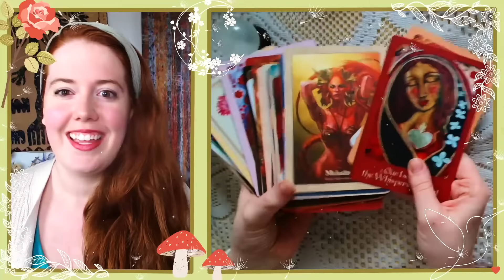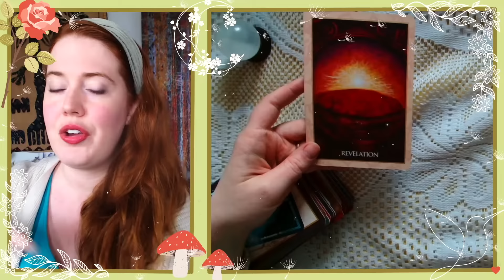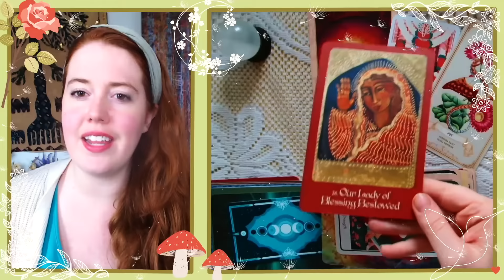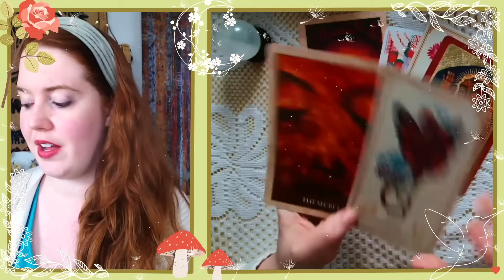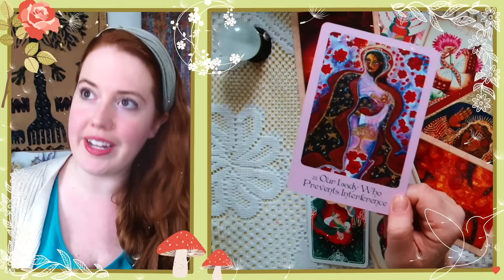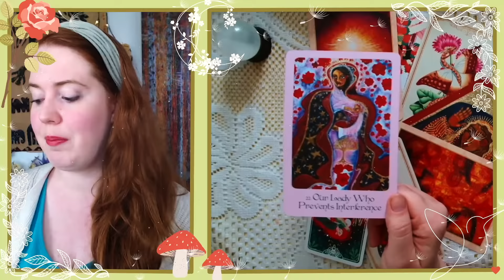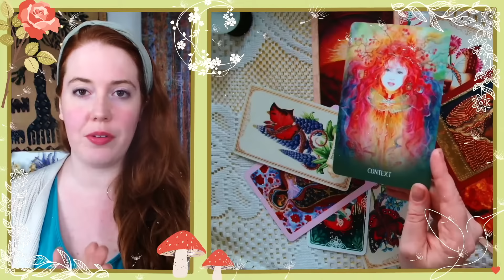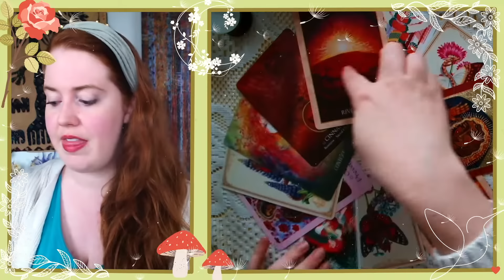🌕🩸 Taurus Full Blood Moon Lunar Eclipse ♉ Collective Reading for Humanity 🙏 (Tarot and Oracle Cards)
I'd love to hear from you in the comments! ♡

*Community Stuff*

*Creative Stuff*

My Etsy Shop ➭

*Spiritual Stuff*

Get on a Call (For a reading, advice, tarot lesson, etc) ➭

*Extra Support*